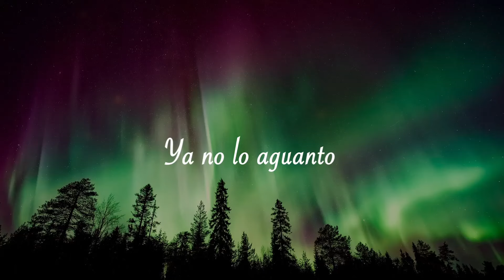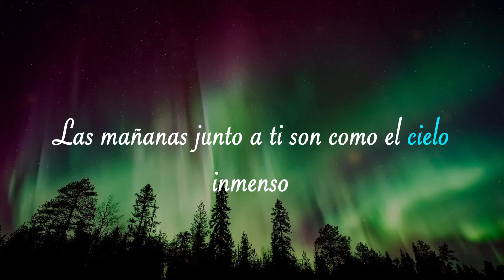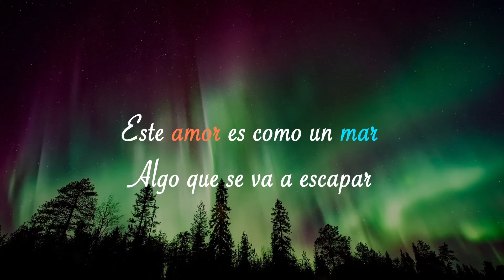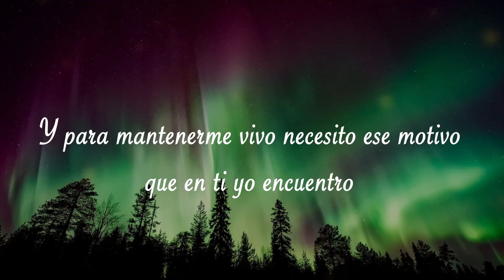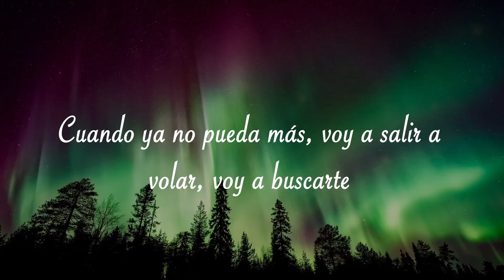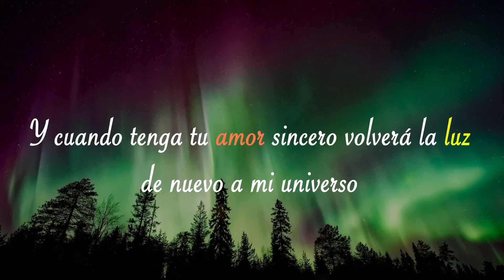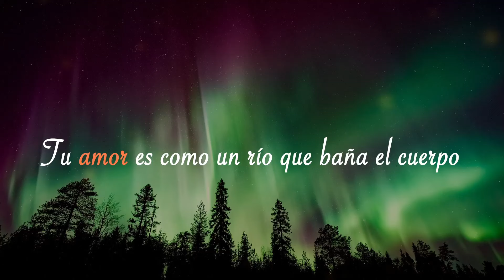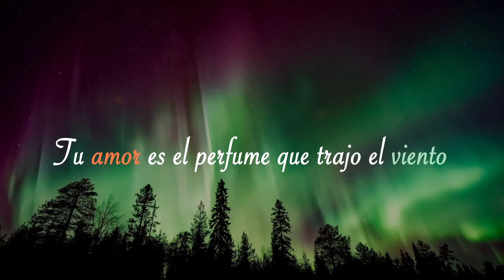Amaury Gutierrez | REMOLINO | Lyric Video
TE GUSTAN LOS VIDEO LYRICS?? Comenta Abajo!!